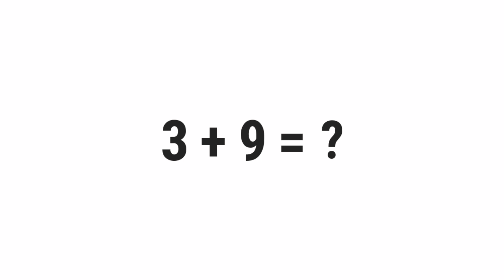3+9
░▒▓█ 𝕎𝕖𝕝𝕔𝕠𝕞𝕖 █▓▒░

 ░▒▓█ 𝕋𝕒𝕘𝕤 █▓▒░

gravity,
quiz,
free,
test,
about,
questions,
and,
answers,
top,
quizzes,
online,
best,
most,
popular,
how,
what,
where,
why,
who,
when,
which,
can,
shall,
may,
will,
must,
could,
should,
might,
would,
ought,
to,
much,
many,
have,
was,
make,
know,
has,
do,
go,
get,
give,
watch,
change,
be,
is,
are,
for,
on,
in,
or,
of,
the,
by,
at,
from,
into,
until,
under,
behind,
between,
had,
next,
front,
above,
below,
left,
right,
up,
down,
along,
been,
over,
off,
around,
near,
far,
long,

░▒▓█ ℍ𝕒𝕤𝕙𝕥𝕒𝕘𝕤 █▓▒░